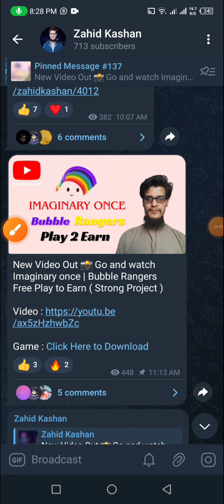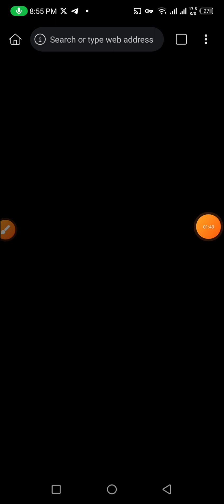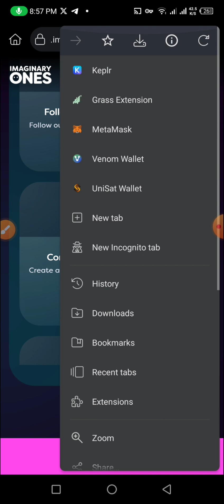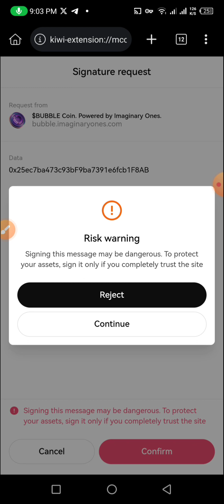Bubble Ranger Game Airdrop | Free $Bubble Airdrop | Play to Earn